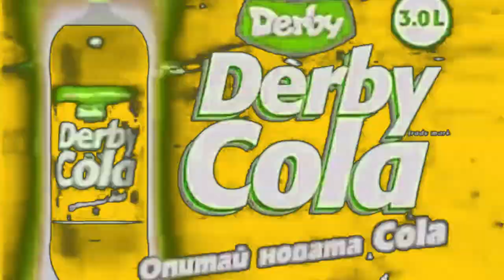Derby Cola (2009) | Effects | EXTENDED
Effects:
0. Normal
1. Freezing TV
2. Mari Group 2
3. C-Major 101
4. ASLM425 Flanged Saw
5. Swirls Major
6. Videoup V5.1
7. Maroon Turquoise
8. JSVE Major 3
9. 1.0 Bulgarian SUK
10. Mango Soda
11. X Have A Nightmare
EXTENDED:
12. Full Chord 3.0
13. NSWIDTX
14. Weakvocoding
15. Rainbow Alabama
16. R-Major 4856